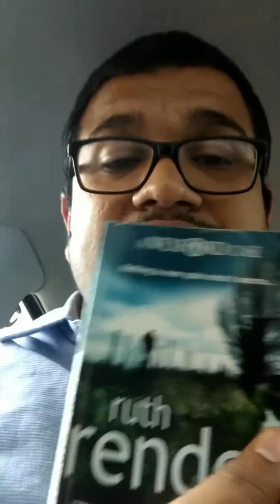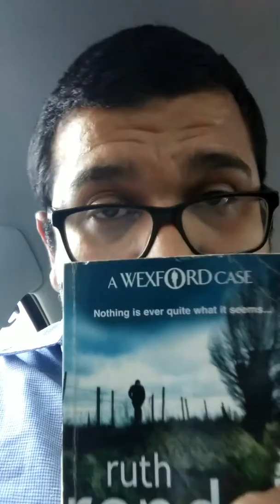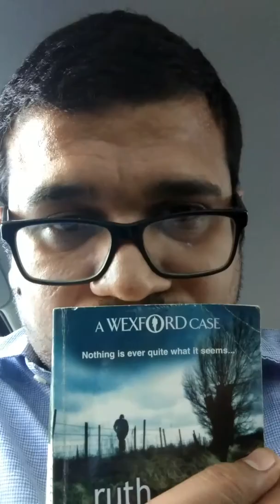The best man to die review ( a book by Ruth Rendell)